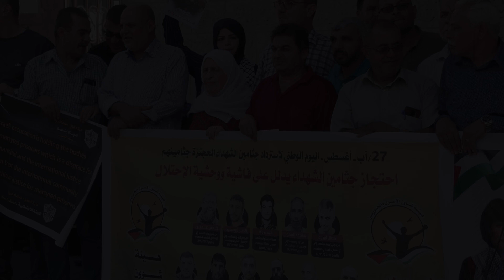وقفة في غزة للمطالبة باسترداد جثامين الشهداء المحتجزة لدى الاحتلال الإسرائيلي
Palestinians take part in a protest to demand the return of the bodies of their slain relatives held by Israeli forces, in front of Red cross office in Gaza city